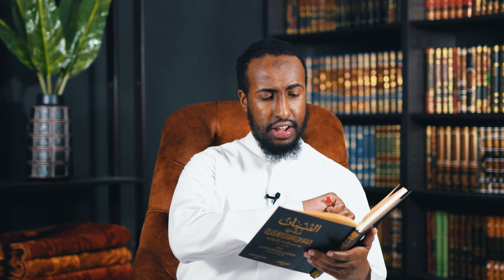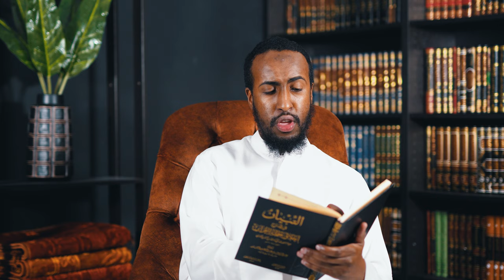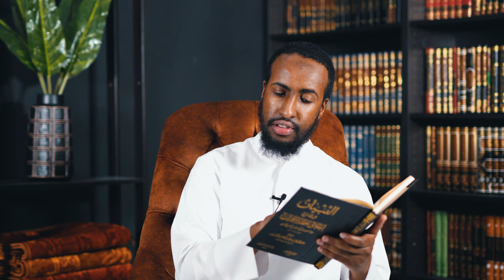Pondering Over The Qur'an || Ustadh Abdulrahman Hassan || AMAU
The Quran is the last and final revelation sent to mankind from Allah, but does it really impact us the way it should do? For many of us, the answer to that question would sadly be no. Join Ustadh Abdulrahman Hassan as he will be explaining the book Akhlaaq Hamalati Al-Quran written by the noble Imam Abu Bakr Muhammad bin Husayn al-Aajurri, may Allah have mercy on him. It is considered to be one of the earliest works on this topic, and it's a must watch for anybody who wants to improve their relationship with The Quran.

BarakAllahu feekum.